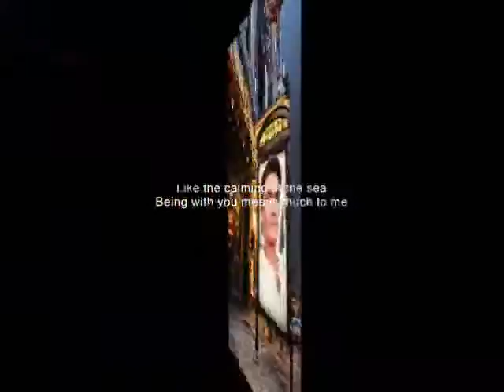the Calm sea ,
do.
do so
Money is an excellent servant, but the host
very bad.